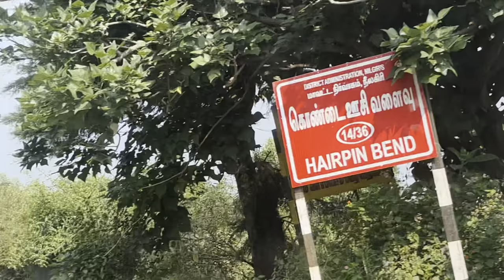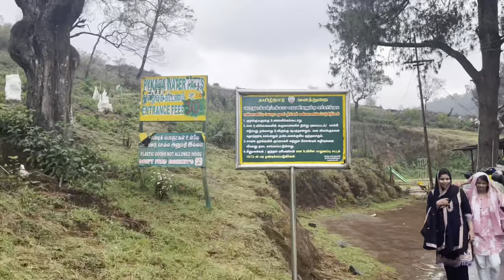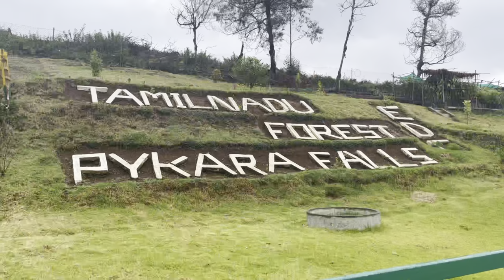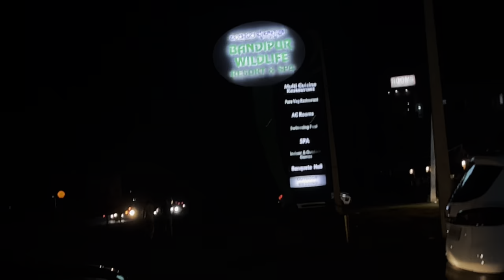Ooty with friends | Places to visit in Ooty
Video:- 30

Fun Vlog with friends to ooty ,places to plan for  ooty.

(Video late post : captured on April 2023)

Musician: Matteocurcio

Check out :-

(travel and plan of 5places in a single day)

edited in Inshot and VN

Hello everyone 🙋🏼‍♀️🙋🏼‍♂️Tejaswini and Manjesh welcome💐 you all to our channel

 “MRK Diaries”

Happy to see you all here😍
This is our new venture in YouTube !! Hope you all support 🤗us .
If you like our efforts please.

                                                      Yours Lovingly🥰
                                                       Mr and Mrs